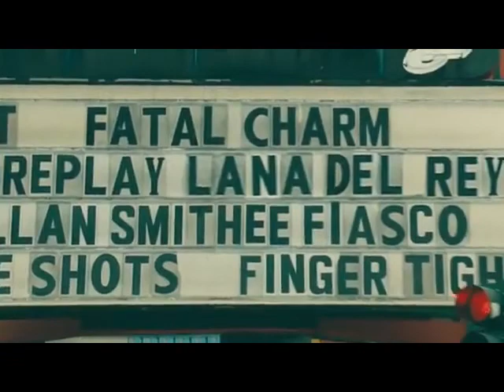Lana.wanna.ride.guruatq.remix.mpeg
A mix of some quality remixes I found. Lana.wana.hear?